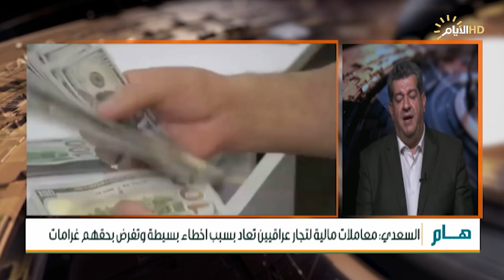حصاد الايام، العراق يطرد سافرة حارقي القرآن الكريم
حصاد_الايام مع احمد العنزي
♦️الملف الاول :
محرم الحرام .. درس الماضي وعبرة الحاضر.

استوديو :د. رأفد عبد الحسن :باحث اسلامي.

استوديو :زهرة الساعدي :باحثة إسلامية.

♦️الملف الثاني :
الخزانة الاميركية توسع دائرة العقوبات المصرفية.

استوديو :د. هاشم الكندي :رئيس مجموعة النبإ للدراسات الاستراتيجية.

استوديو :رشيد السعدي :خبير اقتصادي.